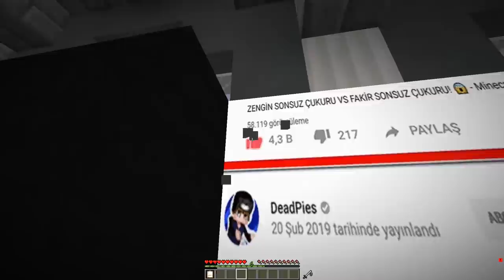ARKADAŞIMIN PEŞİNDE KATİL VAR! 😱 - Minecraft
➽ Merhaba ben Metin, Bu video'da Zengin vs Fakir'in 341. bölümünde #341 Arkadaşımın peşinde katil var sizce bu katil fakiri öldüre bilecek mi? fakir vs zengin videoları gelsin mi? Like ve Yorum Atmayı Unutmayın!. Hepinizi Seviyorum

✦ Bu Kanaldaki Bazı Karakterler : Fakir , zengin , venom , joker , kötü büyükanne , granny , baldi , zengin örümcek adam , fakir örümcek adam , örümcek adam , korkunç köylü , sinirli köylü , polis köylü , kral köylü , katil köylü , kaslı köylü , kaslı fakir ,

● İş Görüşme ;

★Bu kanalda : Minecraft Modları, Minecraft Portalları, Minecraft Serileri, Minecraft VS Noob, Minecraft Zengin vs Fakir, Minecraft Zengin Fakir, Minecraft Noob, Hırsız vs Minecraft, Minecraft Hırsızlardan Korunma Yöntemleri, Troll VS Minecrafti, Minecraft Ev VS Ev, Minecraft Lav Ev VS, Su Ev, ve Hapishane'den kaçış , Kaçış , köylüyü buldum! , Fakir Örümcek Videoları bulabilirsin.